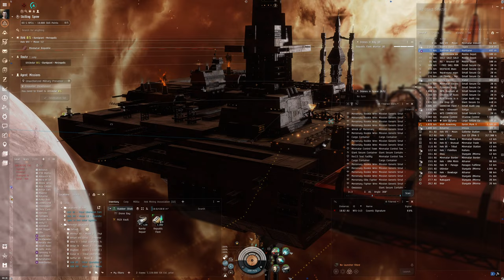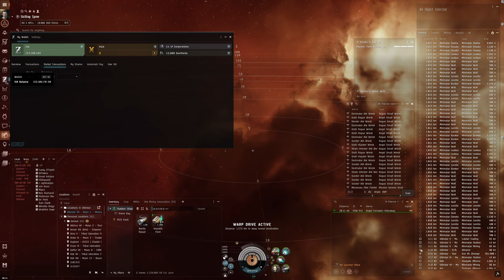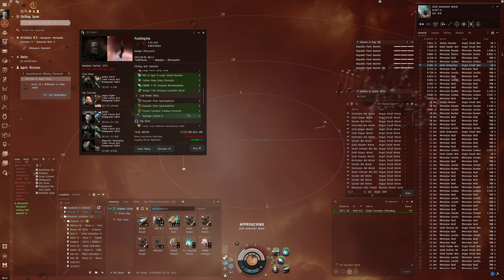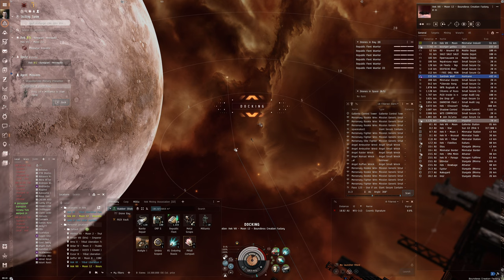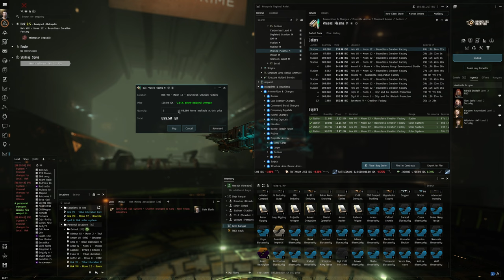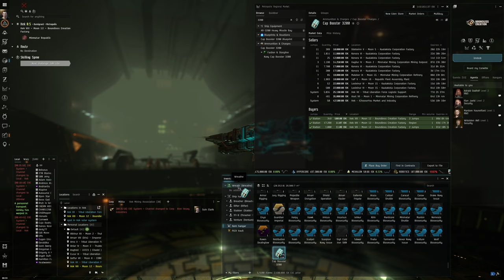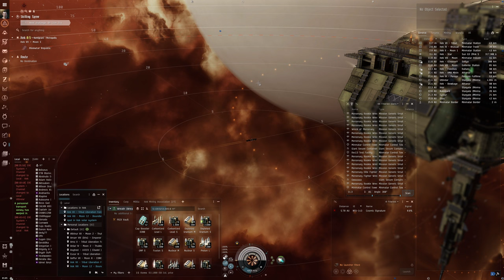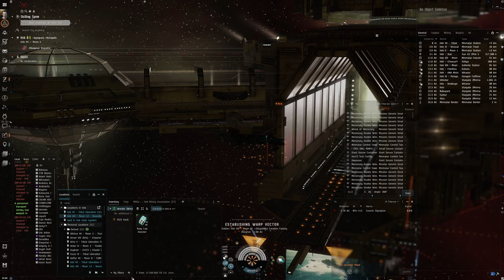Hello World: EVE Online Alpha Experience, Day 310